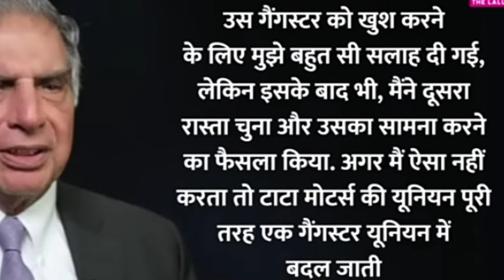जब रतन टाटा से मांगी गयी थी फिरौती पैसे नही देने पर दी जान से मारने की धमकी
jab ratan tata se magi gyi thi dhamki pase nhi dene pr di gangster ne jaan se marne ki dhamki

i am not owner of and content which : used in my video  all resource like picture or video  from google or and other helpful site which help use to explain our video nicely or deeply so i credit to my all work to google    or  any other sites if used any other & content then i will definitely credit to him thanks i hope all owner understand to me if i used some content in my video